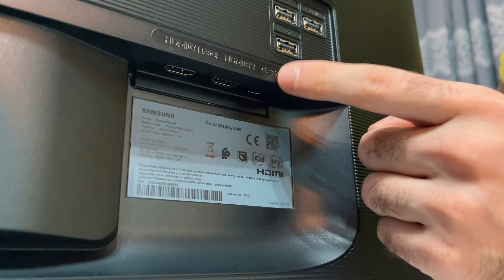IL MIO NUOVO SMART MONITOR IN 4K!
Finalmente posso mostrarvi il mio nuovo gioiellino! E' arrivato nei miei studio di Dubai e me ne sono subito innamorato! Questo Smart Monitor è perfetto per giocare, studiare e guardare i video degli sceicchi in 4K HDR.

► 6  VIDEO A SETTIMANA ALLE ORE 15:00!!